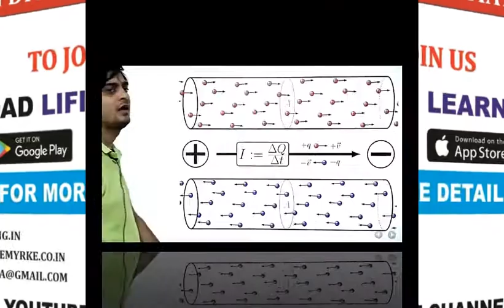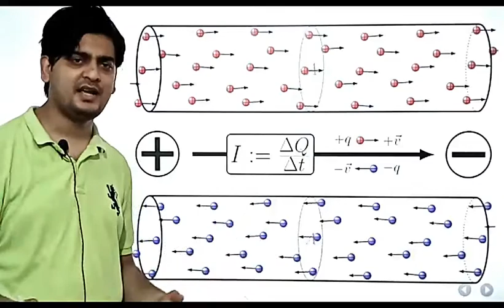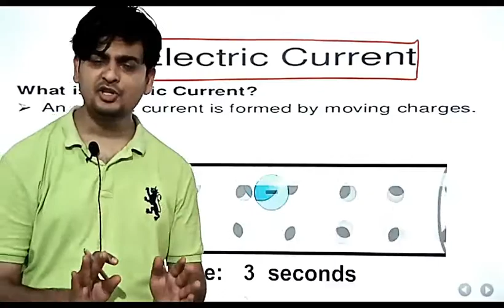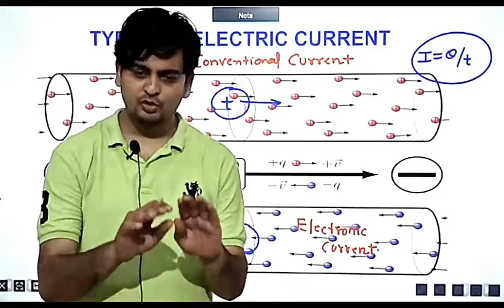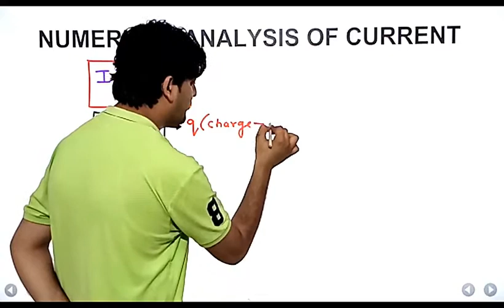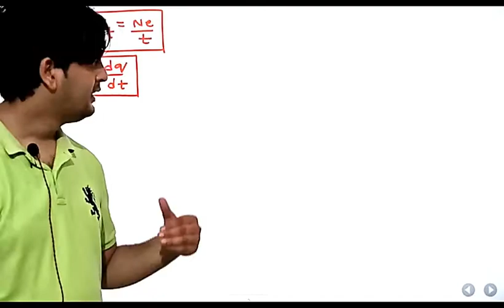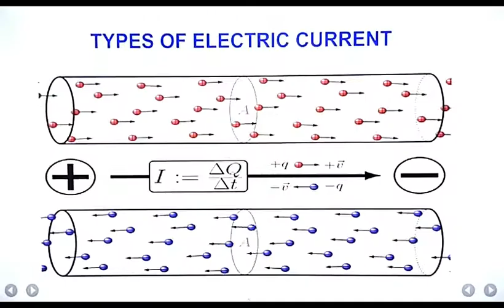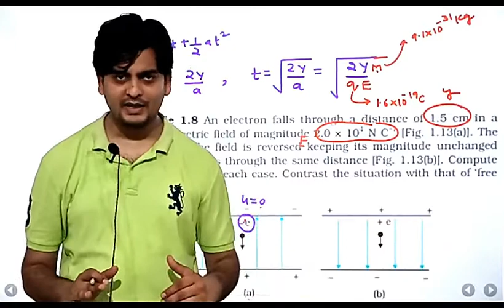LECTURE - 97, CLASS 12TH PHYSICS BOARD + JEE/NEET (HAYAT VIRTUAL CLASSROOM PROGRAM)